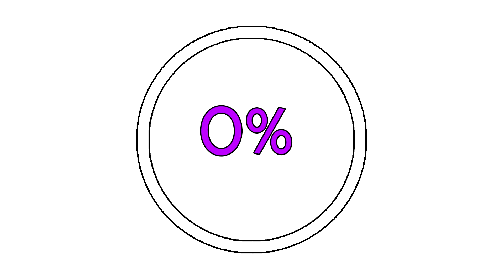Spyro 3 Year Of The Dragon (Reignited) 117% Guide SPOOKY SWAMP (ALL GEMS, EGGS...)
In This Level You Can Find:
-500 Gems
-6 Eggs
-Skill Point: Destroy All Piranha Signs